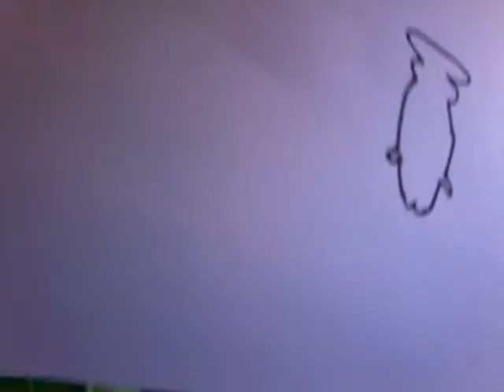pt 1 of coloring shopkins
Shaina harding harding